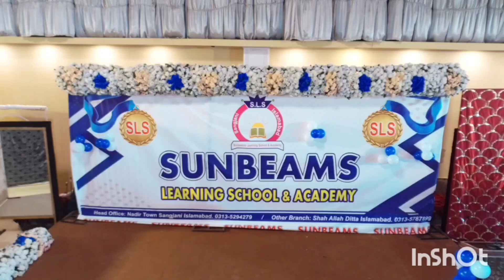Function of SLS Result 2024 also Decorations Idea for Others